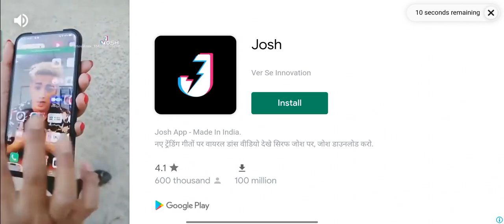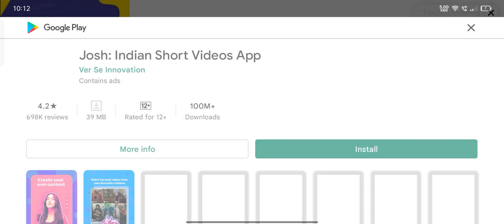guys nai video agai hai ja ker dekho like bhi kerna subcrib bhi ker na share bhi kerna